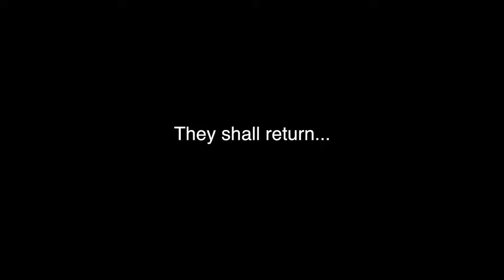Storslagen natur, glädje och förlust vi ger er havsfiske på Röst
Starka känslor, storslagen natur. Missa inte denna film.